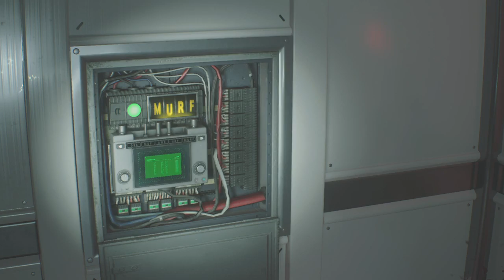monkaS #002 What the hell are these lickers doing?